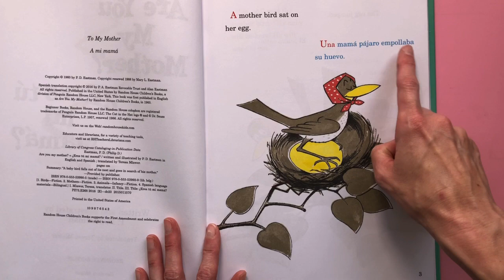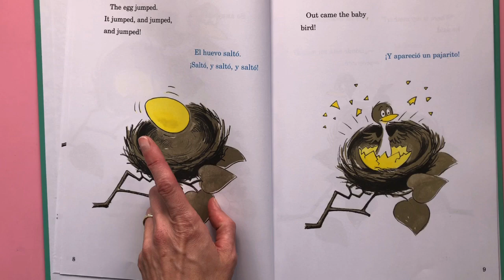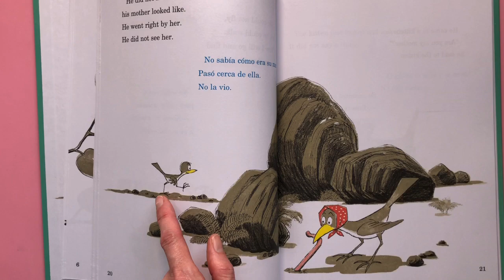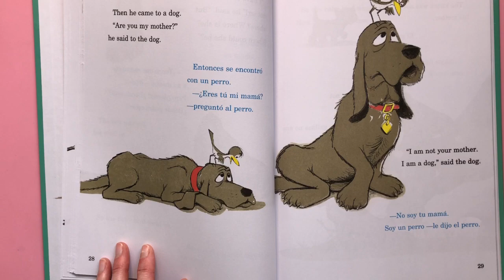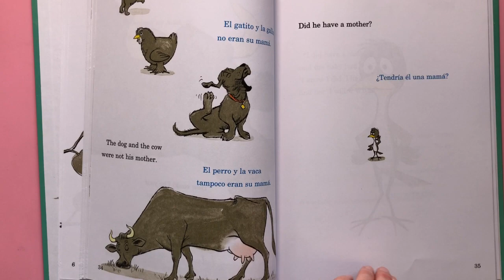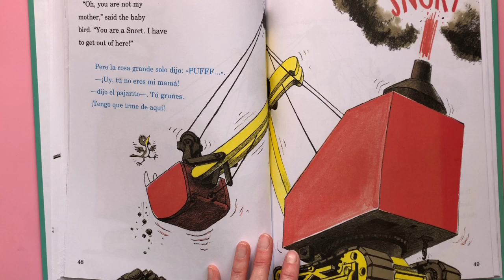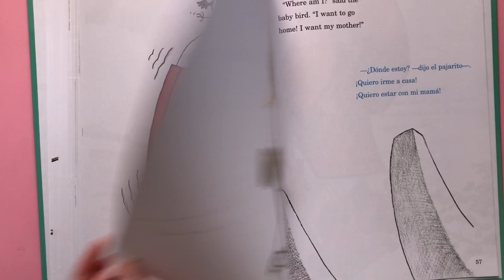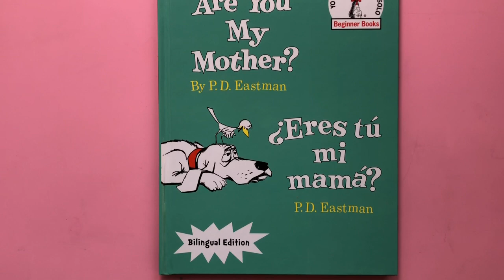¿Eres tú mi mamá?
Cuento en español